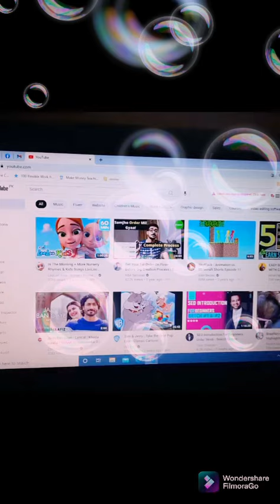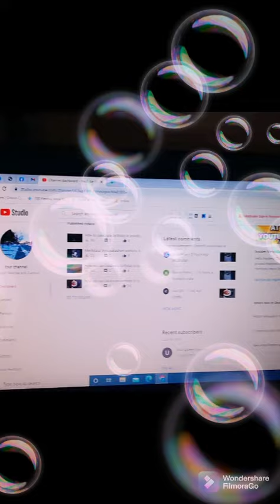How to check the subscribers on YouTube channel How to see the names of your subscribers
Follow these easy steps to see your subscribers on YouTube channel Be alert Because every single subscriber matters alot

Steps:
* Go to Google.com
* On extreme right side, press your channel tab/icon
* "Youtube studio" is in the list, press it
* On the bottom of the page you can see your new subscribers